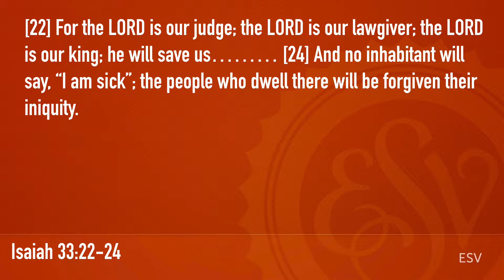FORGET NOT ALL HIS BENEFITS - Pastor Billy Jung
Thanksgiving Sunday
Psalm 103:1-18